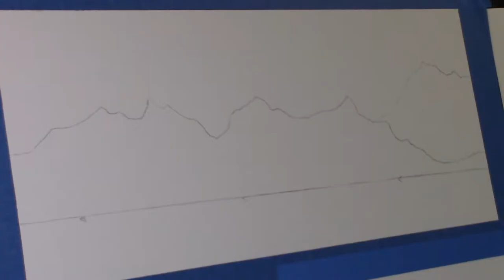Landscape Painting in Acrylics - How to Underpainting landscape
Landscape painting / underpainting in acrylics - Alaska mountains
The start of a new project, Alaska Landscapes, will take you through four landscape paintings on one 36 X 48 canvas. This video shows the beginning and underpainting of the first panel.

Blue Paint Horse Studio
Artist: Tomara Maitra
Acrylic paints: Liquitex Basics acrylics: Pthalo blue, Ultramarine blue, Titanium white, Mars black, Cadmium Yellow medium, Yellow ochre, Cadmium Red medium

Brushes, various filberts and flats, and #2 liner

Master's Touch Canvas, (Hobby Lobby brand) gallery wrap 36 X 48

Reference photos copyright client's own images

Facebook Artist Page: facebook/tlmaitra